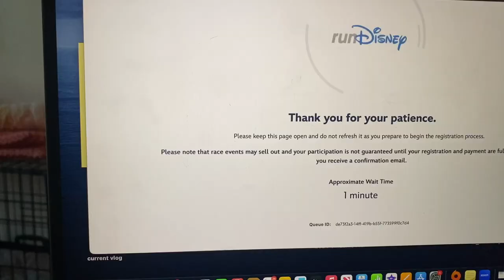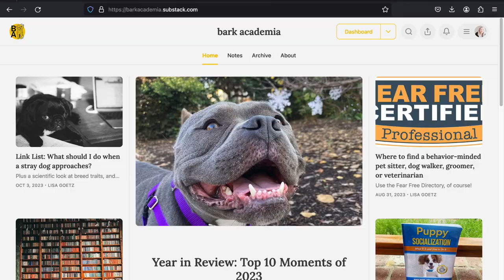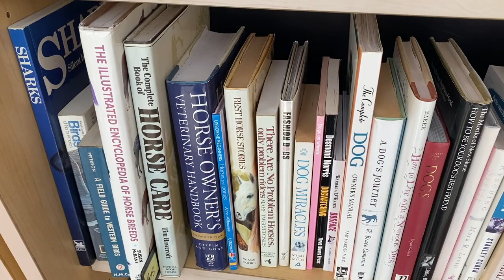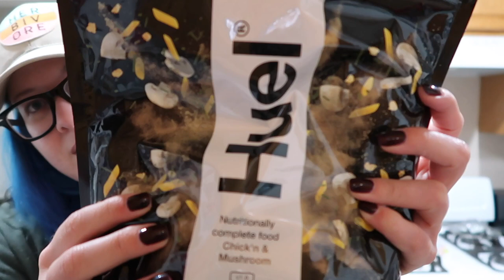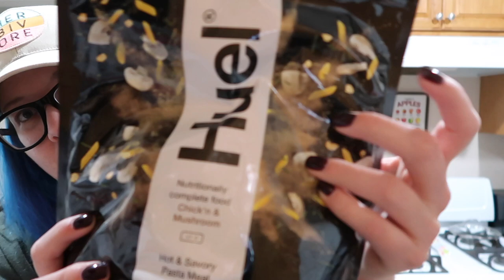runDisney registration day | used bookstore haul | trying huel bestseller bundle | weekly vlog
Help me reach my fundraising goal for Angel City Pits!